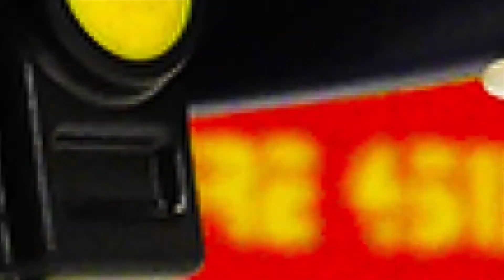Playmobil Film English | ALWAYS SAYING 'YES' Emma can't be bothered | Kid Series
Emma always has to say 'Yes'!

Have fun!

If you like nursery rhymes, you can download these on Google Play Music: